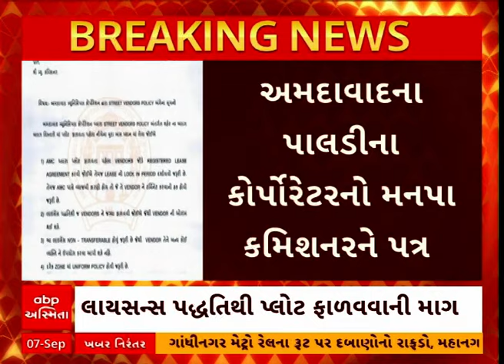Ahmedabad Corporation | અમદાવાદમાં સ્ટ્રીટ વેન્ડર પોલીસીનું કડક અમલ કરવા માંગ